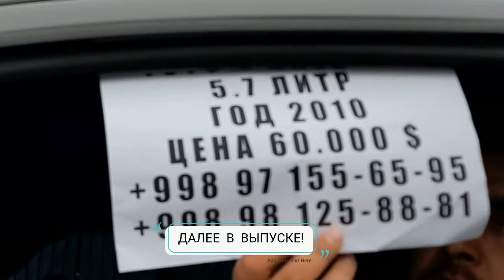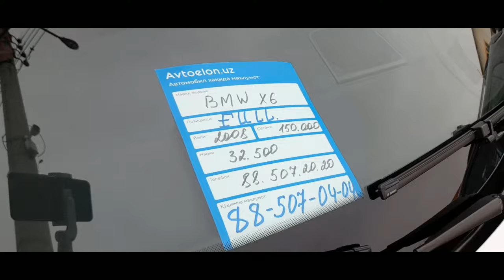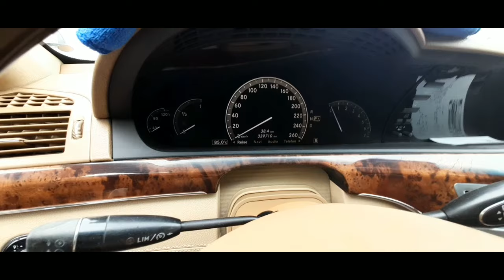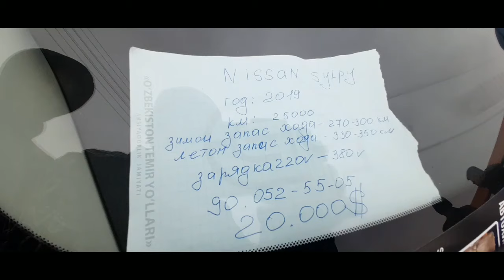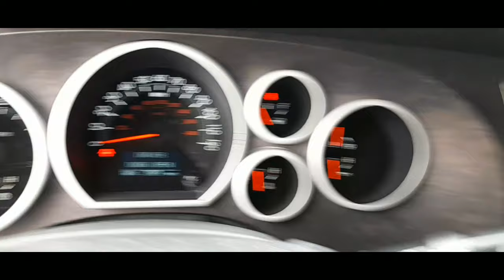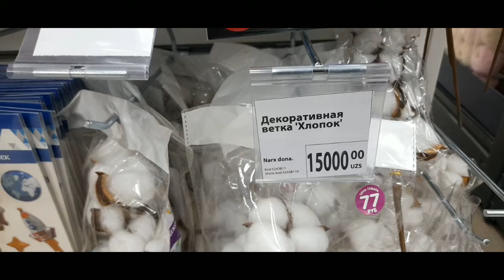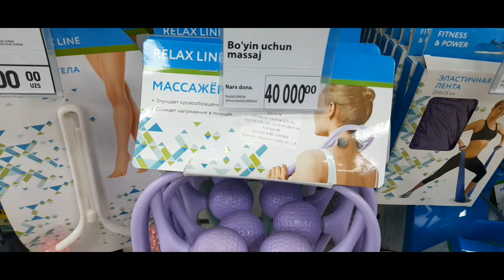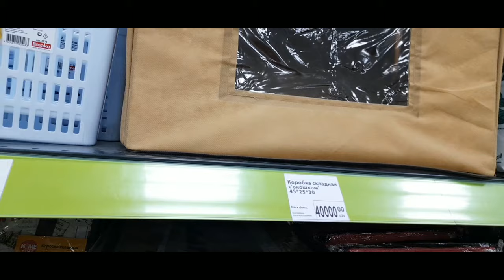МЕГА АВТОБАЗАР СЕРГЕЛИ В ТОШКЕНТЕ И ФИКС ПРАЙС СО СМЕШНЫМИ ЦЕНАМИ!!!!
Для заказов обращаться к нашему менеджеру Вот ссылки на Telegram